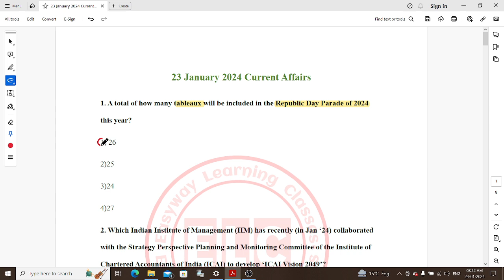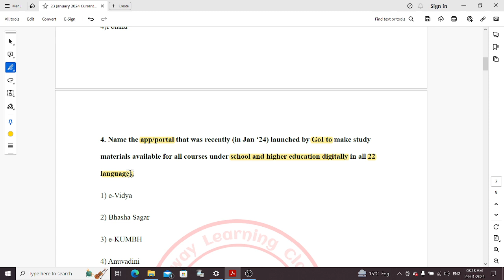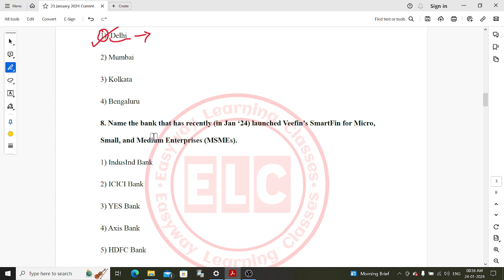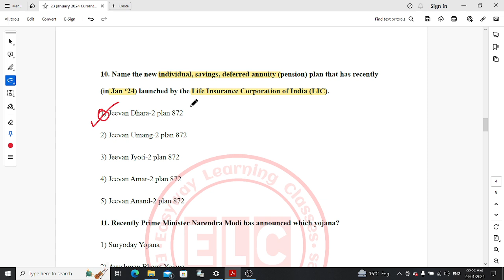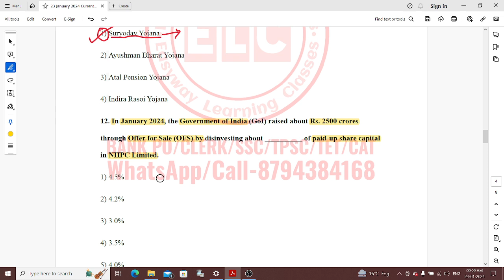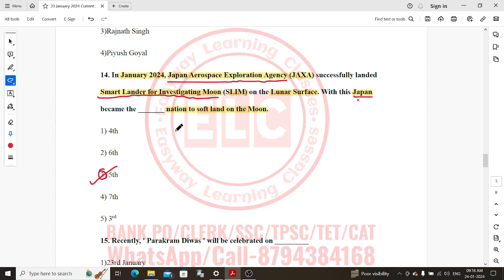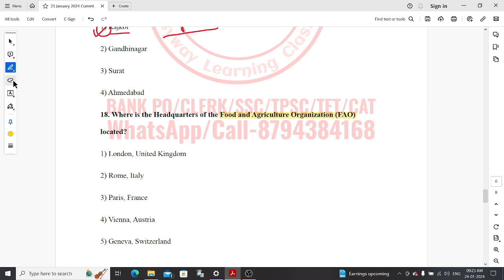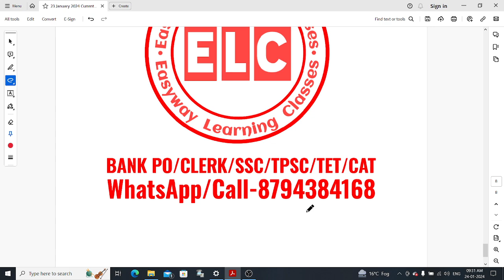Current Affairs for 23 January 2024 || Daily Current Affairs Series || Pujan Sir || ELC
🔹 Tripura State Co-operative Bank🔹IBPS PO🔹IBPS CLERK🔹 RRB Clerk🔹RRB PO🔹SBI PO 🔹SBI Clerk🔹RBI Grade B officer 🔹RBI Assistant 🔹LIC Assistant 🔹 LIC AAO🔹LIC ADO 🔹NIACL AO🔹NIACL Assistant 🔹BOB PO🔹BOB Clerk🔹SIDBI🔹SEBI🔹NABARD AO🔹NABARD Assistant 🔹BIS 🔹Fire Service 🔹TPSC🔹

tripura jobs
tripura job
daily blogs
jobs tripura